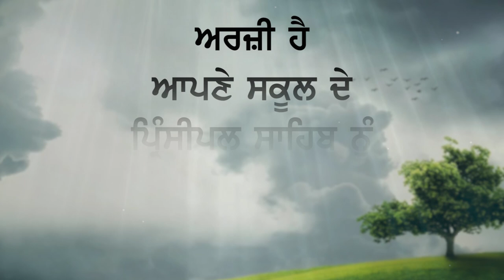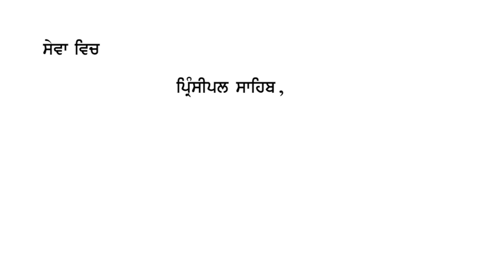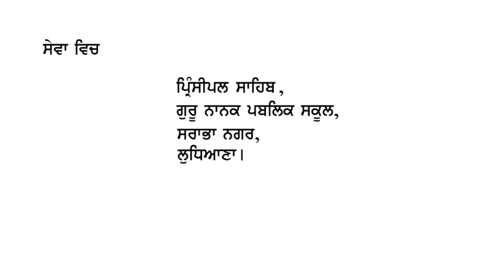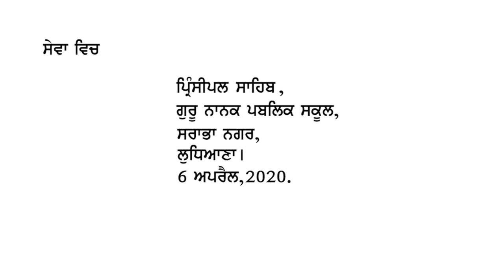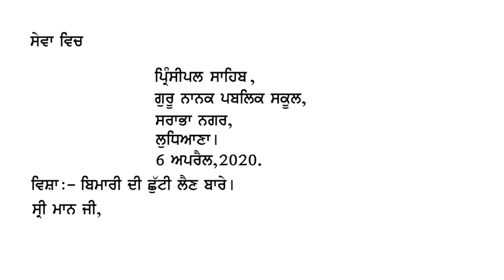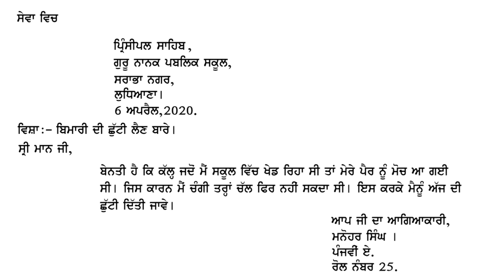Bimari di Chutti lai Arzi Iss trah likho | ਬਿਮਾਰੀ ਦੀ ਛੁੱਟੀ ਲਈ ਅਰਜ਼ੀ ਇਸ ਤਰ੍ਹਾਂ ਲਿਖੋ l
ਇਮਤਿਹਾਨ ਵਿੱਚ ਪੂਰੇ ਨੰਬਰ ਲੈਣ ਲਈ ਫੀਸ ਮੁਆਫੀ ਦੀ ਅਰਜ਼ੀ ਇਸ ਤਰ੍ਹਾਂ ਲਿਖੋ l
ਬਿਮਾਰੀ ਦੀ ਛੁੱਟੀ ਲਈ ਅਰਜ਼ੀ ਇਸ ਤਰਾਹ ਲਿਖੋ l